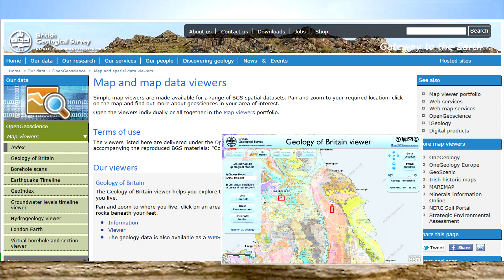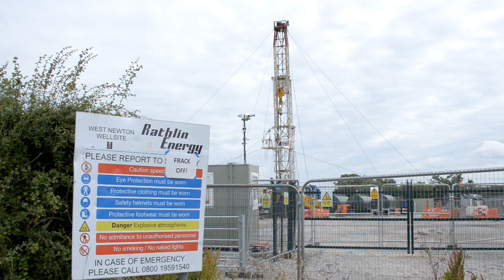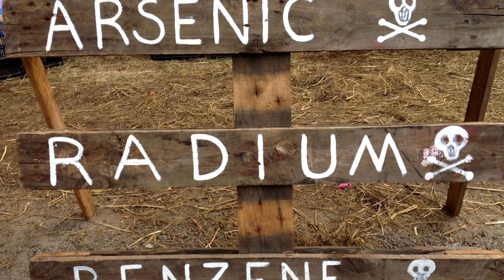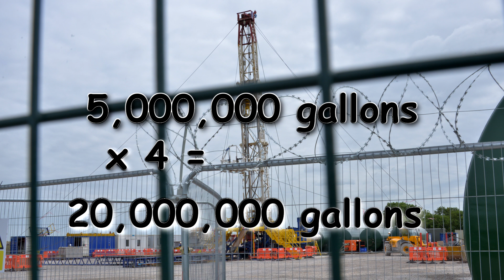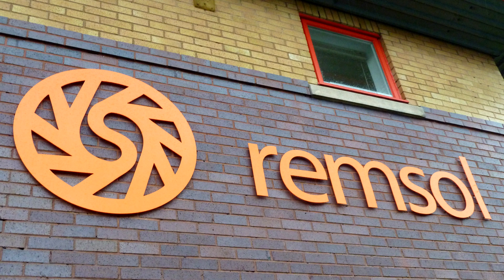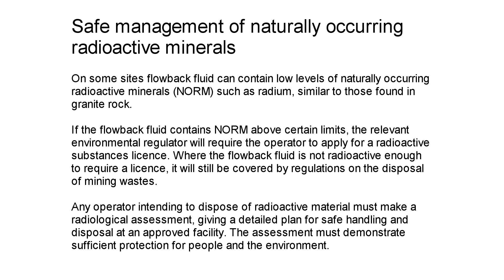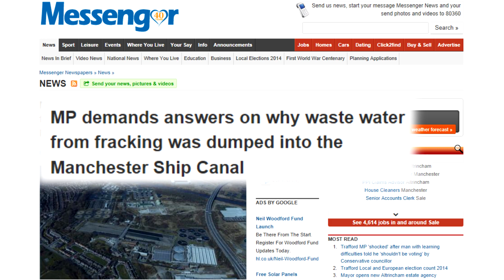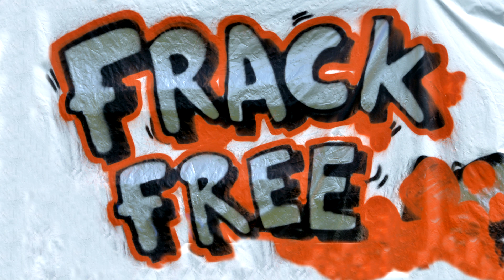What is Fracking ?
My Journey into finding out about fracking.